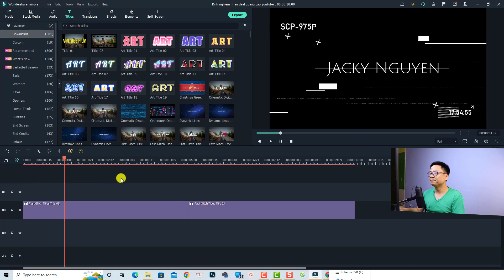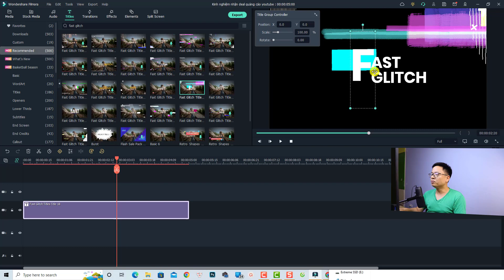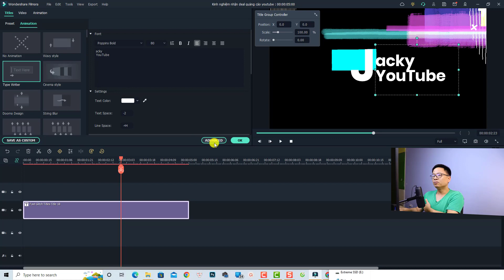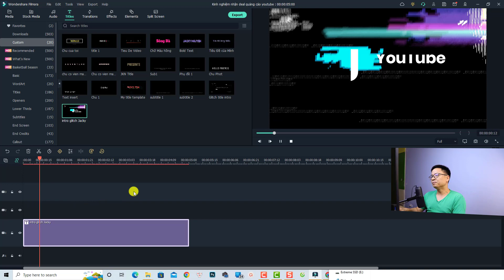Hướng dẫn tạo Glitch Intro YouTube Siêu Dễ Với Filmora 11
Tham khảo dịch vụ của Elearning Supporter Tham khảo giá phần mềm Filmora 13 mới nhất ở đây đã nhé Trong video này mình sẽ hướng dẫn các bạn cách tạo Glitch Intro cho YouTube với phần mềm Filmora 11.